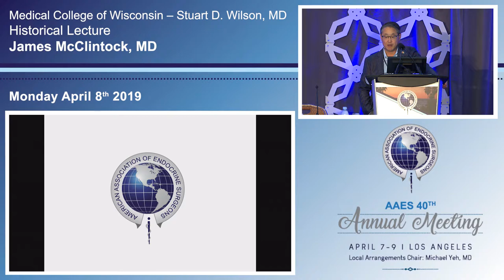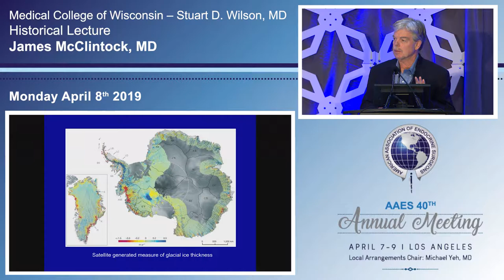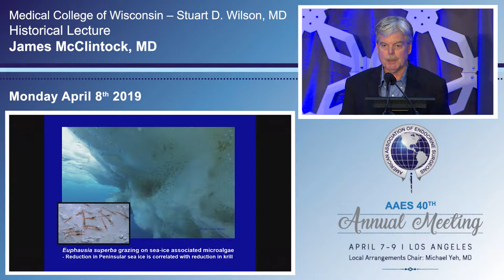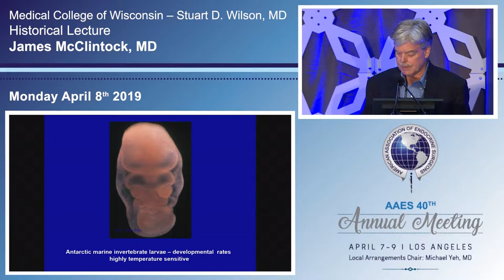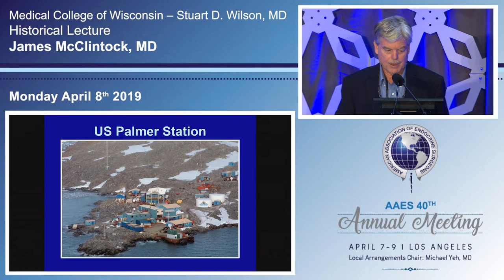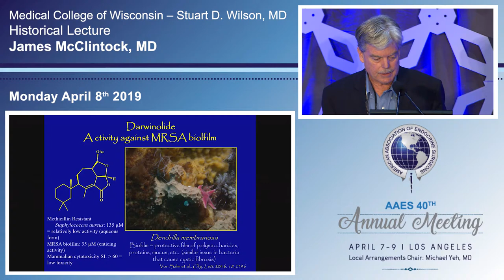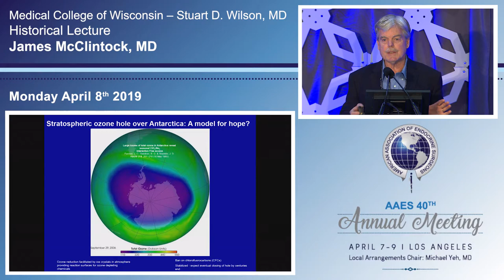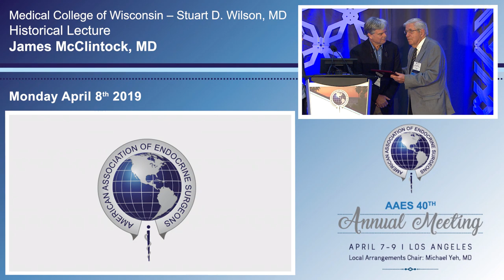2019 Annual Meeting - Historical Lecturer Dr. James McClintock